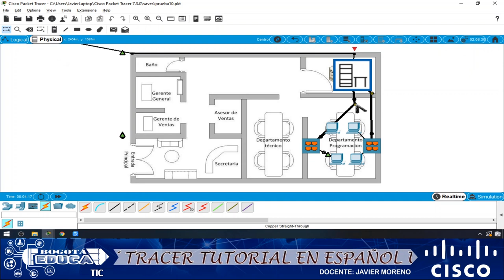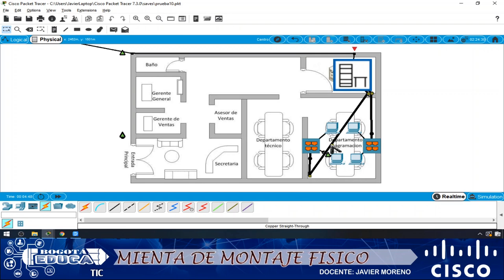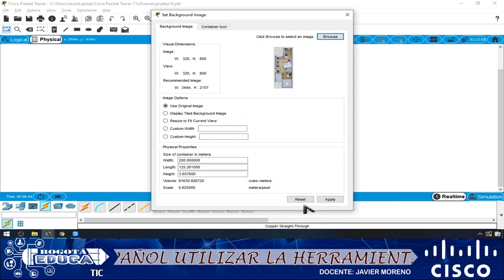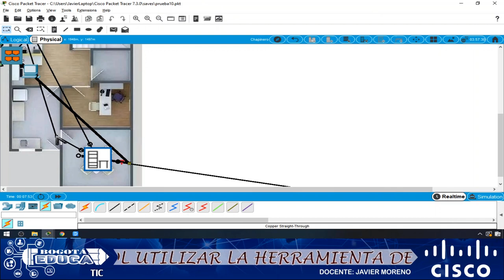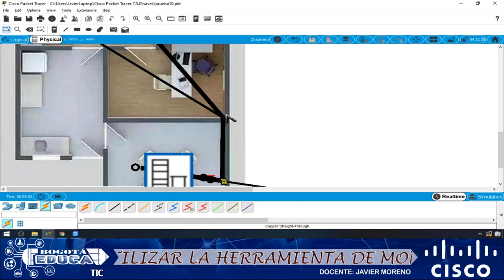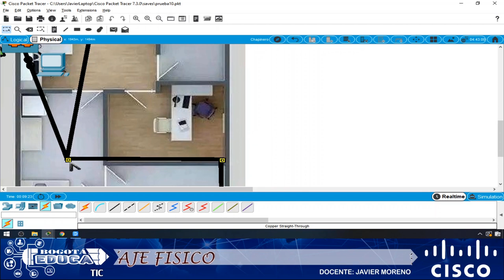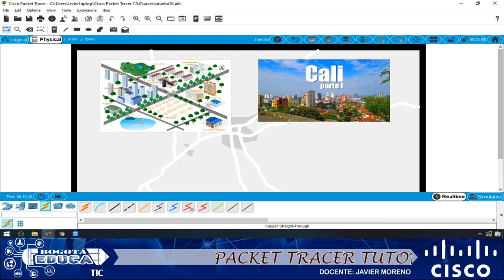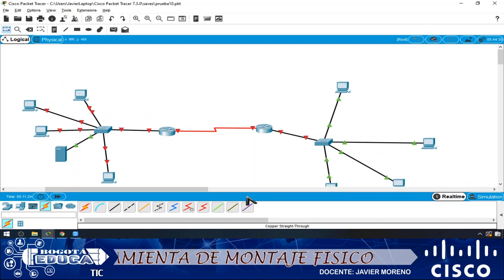PACKET TRACER tutorial en ESPAÑOL como organizar el cableado en la topologia fisica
La topologia física cumple un papel primordial en el entendimiento del cableado estructurado de la red, esta es la segunda parte del tutorial de packet tracer en español donde te enseñamos como manejarlo, espero te sea de mucha utilidad, cualquier pregunta dejamela en los comentarios